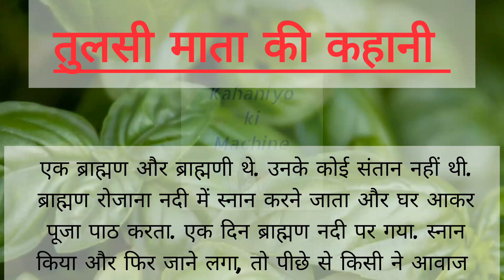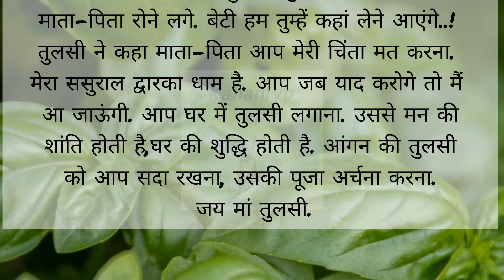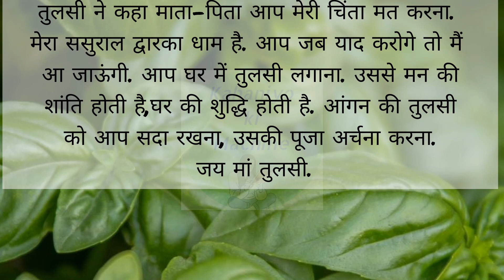तुलसी माता की कहानी / तुलसी माता की कथा / bahkti story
तुलसी माता की कहानी
तुलसी माता की कथा
Tulsi mata ki aarti